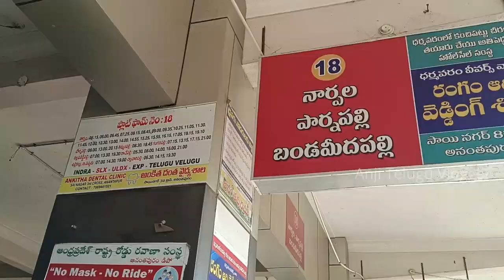Anantapur To Pulivendula APSRTC Bus Journey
APSRTC Express Bus Journey From Anantapur To Pulivendula Via S.K.University, Bathalapalli, Malyavantham, Tadimarri, Parnapalli Dam.